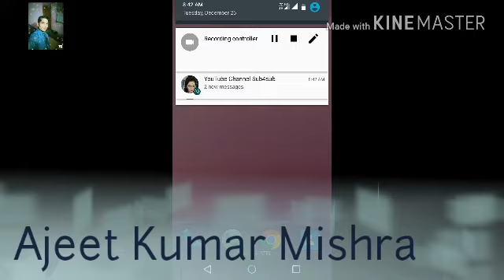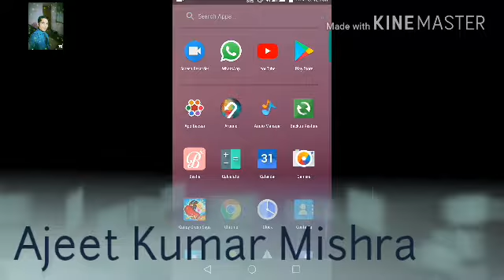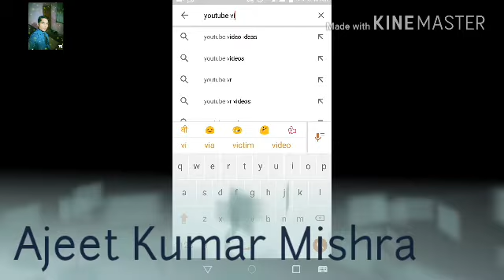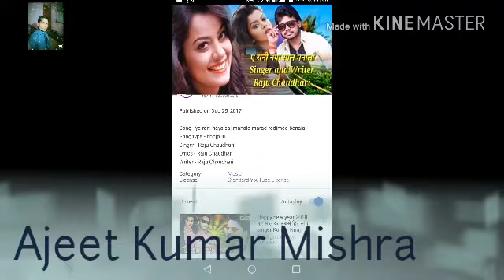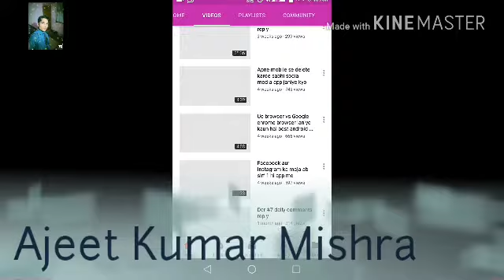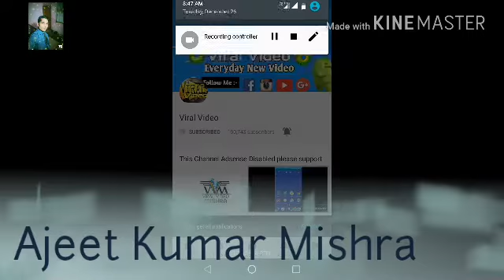Youtube Pe 10Din Me 10m view Kiase Badhaye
Hello Friends main ajeet Kunar Mishra
Aaj maine apko bataunga ki youtube
Pe 10m view Kaise badhaye
Vo bhi 100% proof karke

Agar mera video Pasand AAYE

Ajeet Kumar Mishra